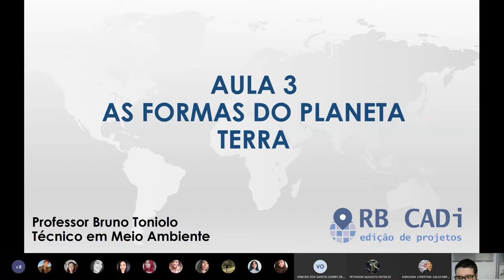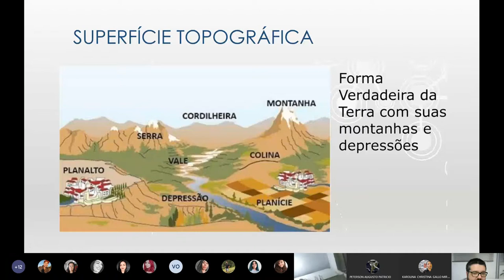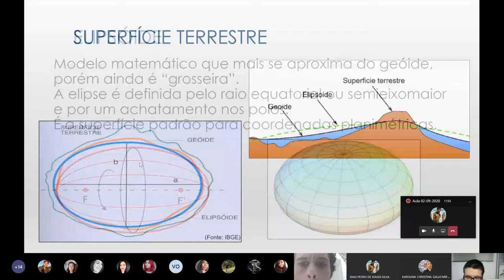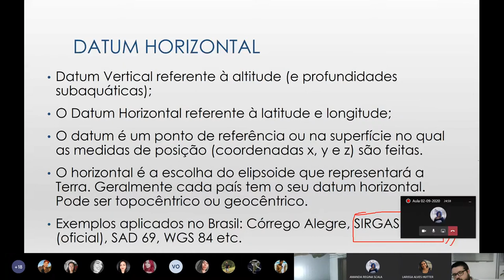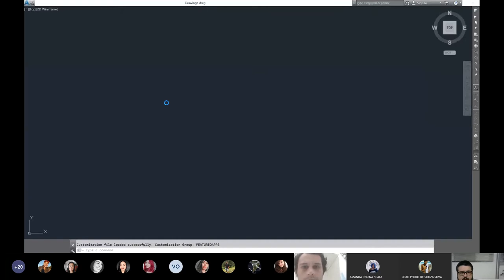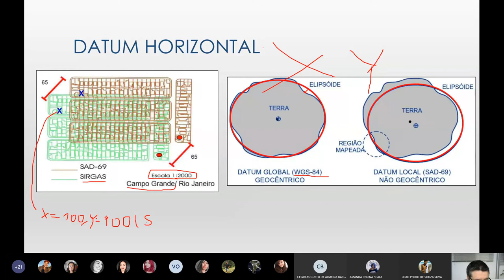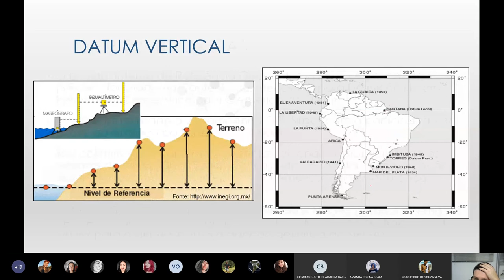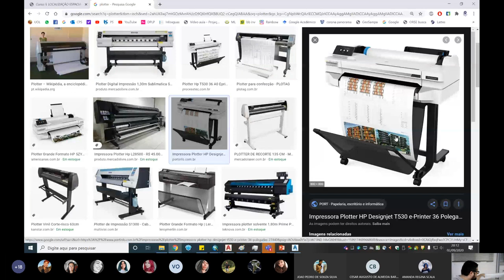Aula 2: Formato do Planeta Terra - LEII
Aula 3: Formato do Planeta Terra
ETESP
02/09/2020